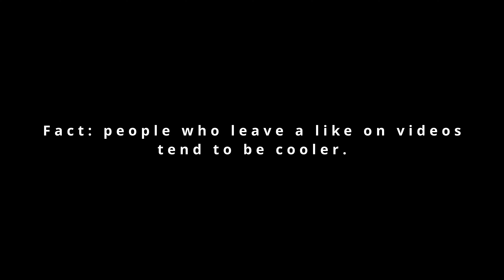Solo for upcoming track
I'm working on a new track which combines elements of blues, indie, bit of hip hop and of course, metal. I currently have plans to make a 4-5 song EP with a lot of weird songs which would sound like a mesh of various different genres. But it's still going to be mainly heavyyyyyy stuff.